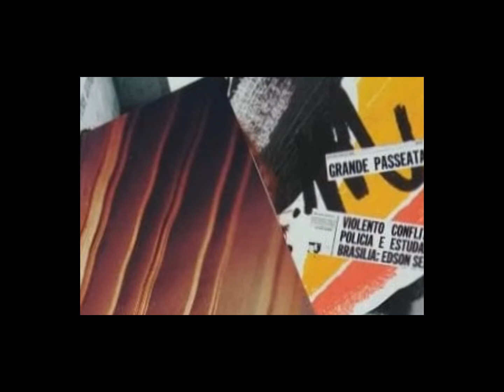Arte com colagem - Nívia Lopes